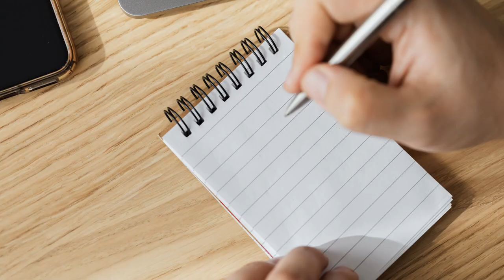Tamil short Stories | S Ramakrishnan Stories | தொலைந்த பொருட்கள்| Tamil audiobook stories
This is a story about a person who cherishes and feels happy about the unimportant things that he lost but most valuable things